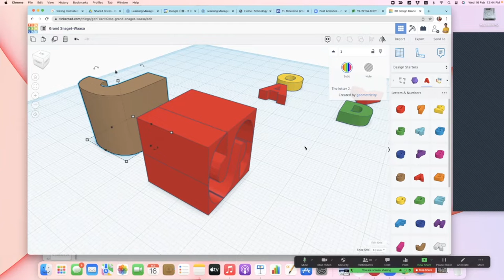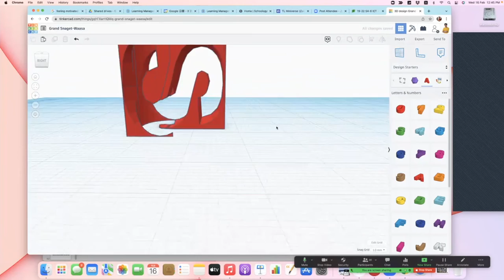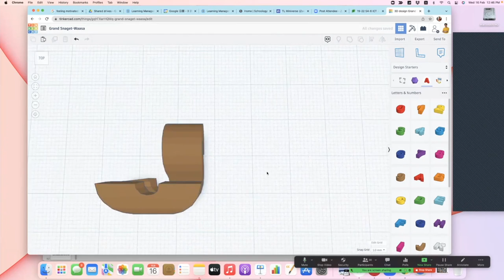網課 2.0 - 講解不忘提問，耐心等待學生回應